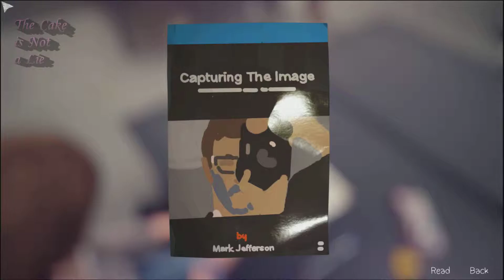L Fail's: Life is Strange Ep2 Out of Time 09 - Multi-tasking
Picking up, pretty much, right where they left off, DONTNOD throw us some really interesting curve balls right off the bat.  Kudos for that guys.  With very special guest, my Lady Bunnysuit Gaming.